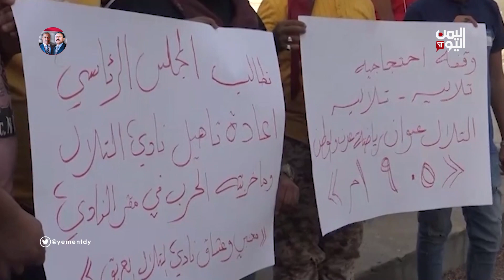نادي التلال ينادي مجلس القيادة الرئاسي الاهتمام به واعادة ترميم النادي وصيانته